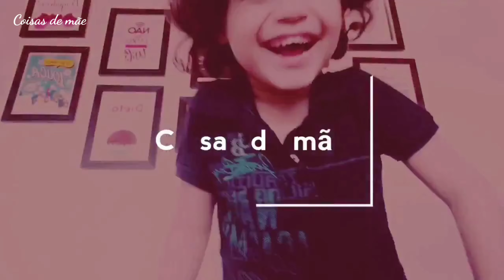16 ideias de como organizar quarto de criança, reaproveitando e gastando muito pouco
Mais um vídeo com carinho pra vocês 💚💚

Beijinhos 😘